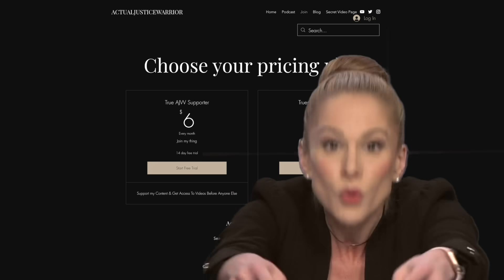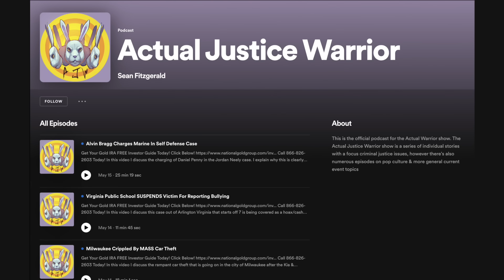Knock Out Game Returns To Boston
In this video I discuss the recent teen attacks that occurred in the city of Boston that the media is downplaying despite the fact that this is a textbook case of the knockout game